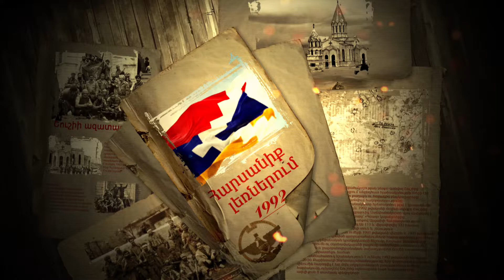Շուշիի ազատագրման եւ հազթանակի 28 ամյկաին՝ նվիրվում/Liberation of Shushi/Освобождение Шуши